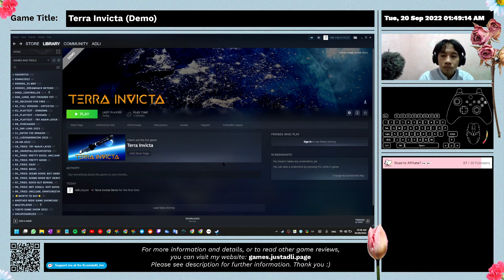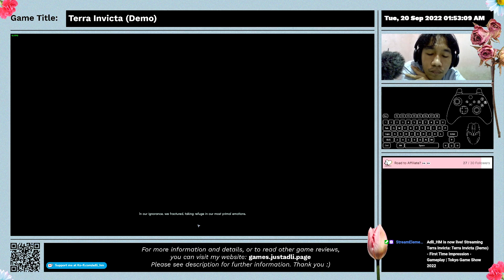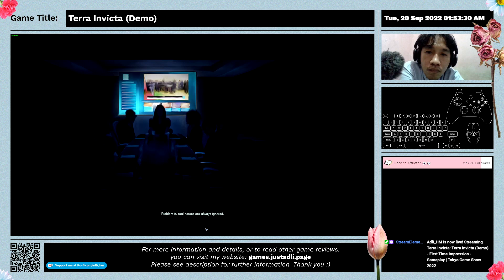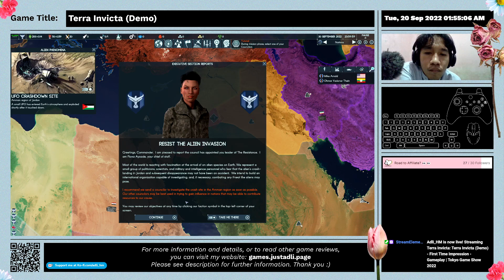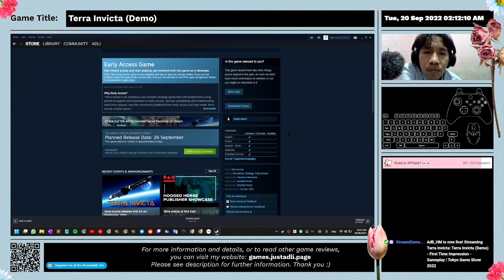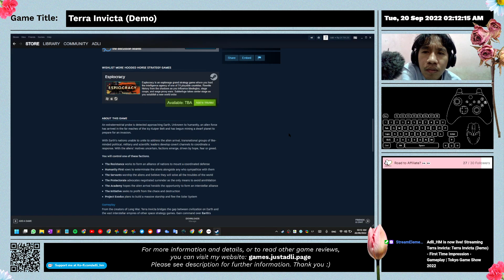Terra Invicta (Demo) - First Time Impression - Gameplay | Tokyo Game Show 2022